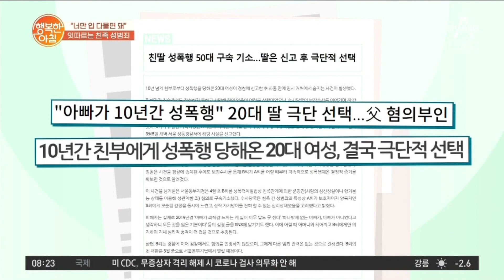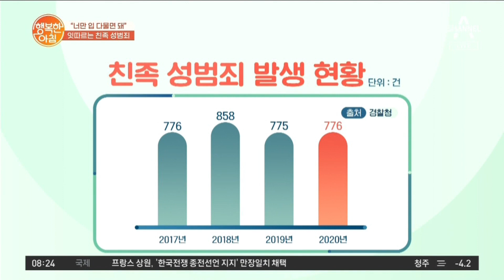＂너만 입 다물면 돼＂, 잇따르는 친족 성범죄 | 행복한 아침 749 회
여중생과 친구 '극단적 선택'을 부른 청주 성폭행 사건...